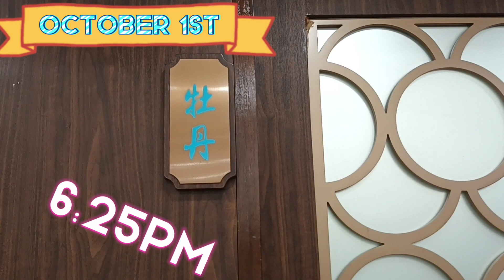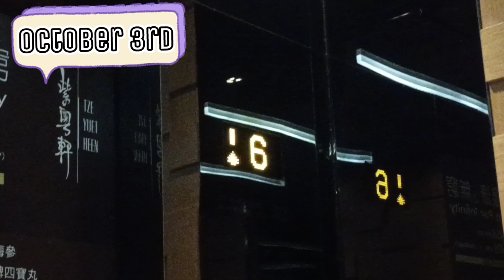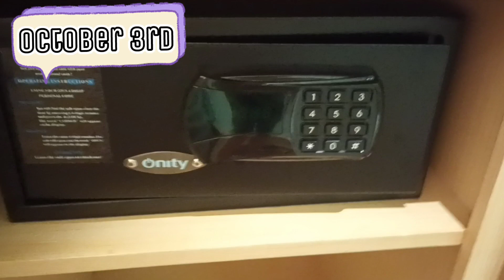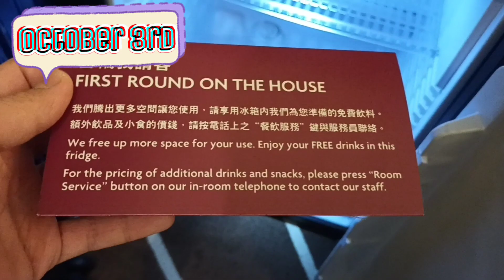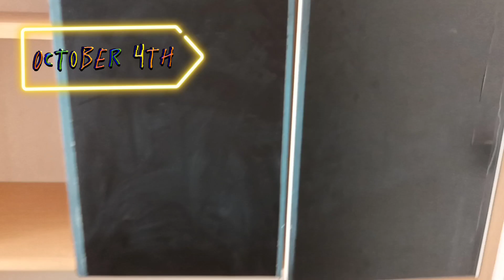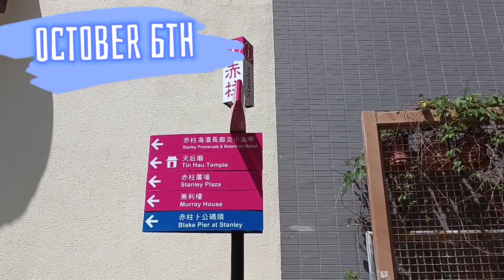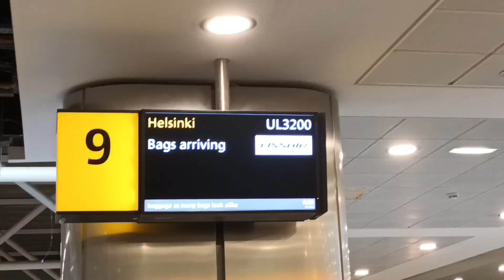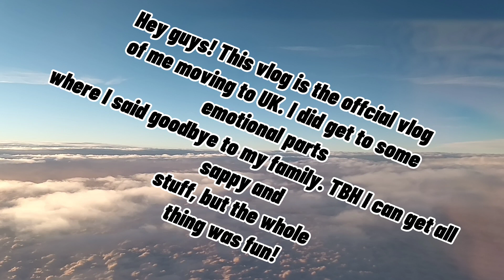Goodbye Hong Kong... 😢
Hope you guys lived it! From now on I will be living in the United Kingdom. Here! Have some chill and relaxing IRL vlog! 🧸⛄️🌈

🏙 Checkpoints: Stanley Hong Kong, Hong Kong International Airport, Helsinki Airport, London Heathrow Airport

April aka aprxily

⛄️ Credits! 🧸
1. Miracle by Paul Velchev
2. 3:03 PM by Sharou
6. Music : 可愛一瞬間  - BGM presented by ねこビーム
7. Sleepy eyes by wonda